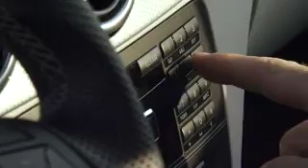2012 Mercedes B-Class (Part 1)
Promotional video of the 2012 Mercedes B-Class.